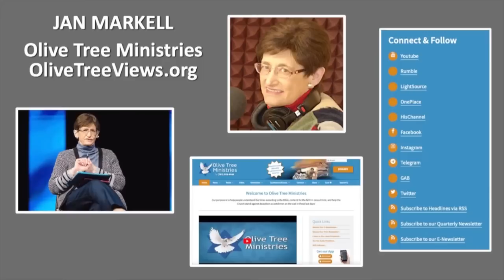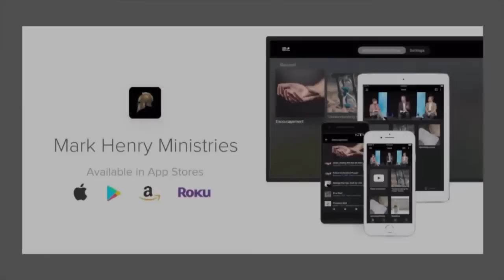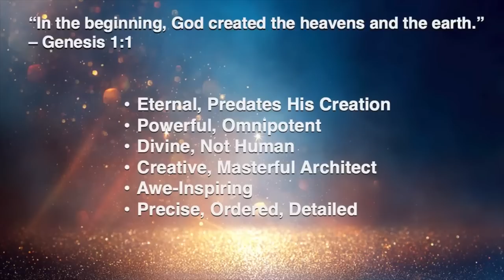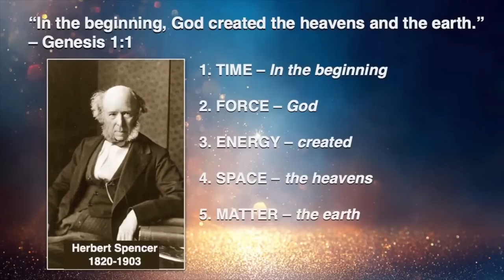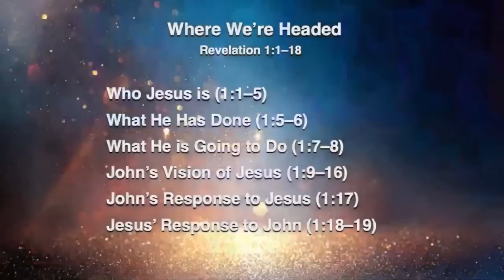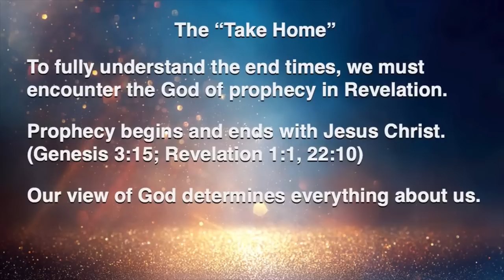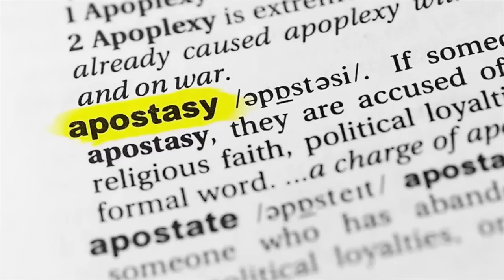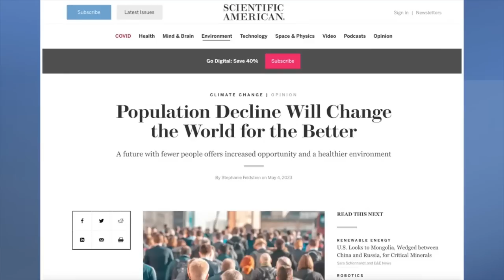God’s Grand Finale: How Soon?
Enjoy our Understanding the Times one-night conference in Minneapolis on August 3, 2023 with Jeff Kinley, Mark Henry, and Jan Markell.  We are in the countdown to the end of the Church Age and the Rapture of the church.